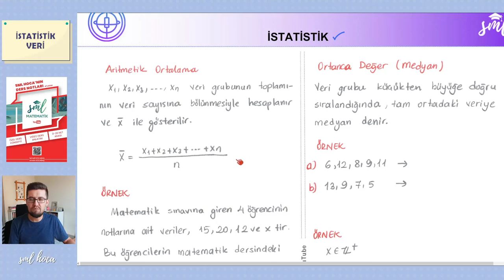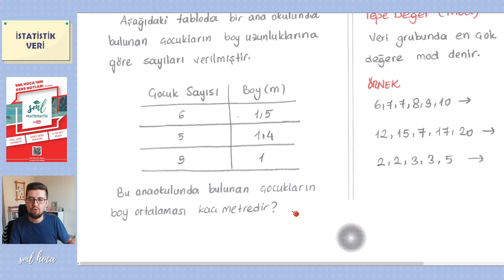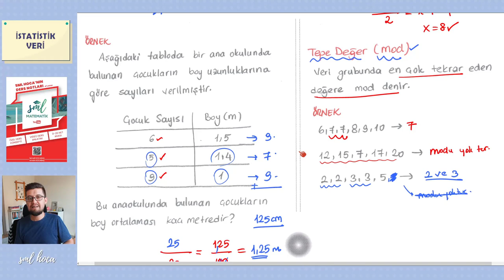Matematik 32. Ders - İstatistik & Veri